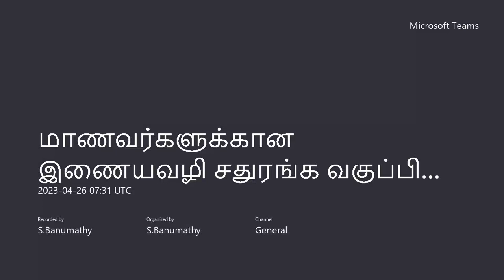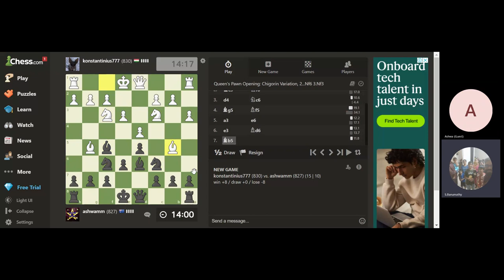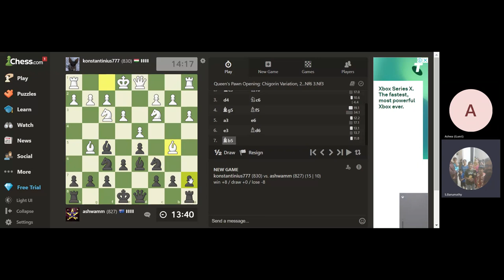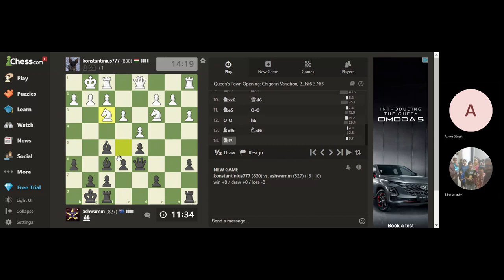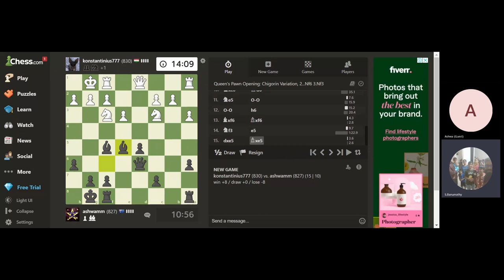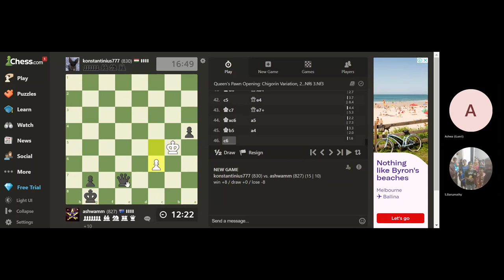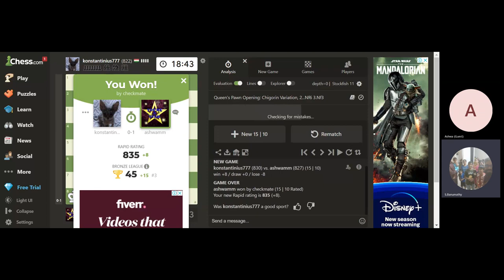அசுவா,தியா,சஞ்சு,யசுவந்த், vs சர்வதேச விளையாட்டு வீரர்கள்